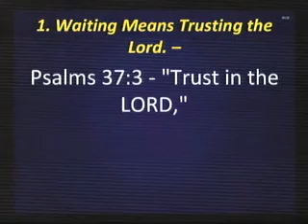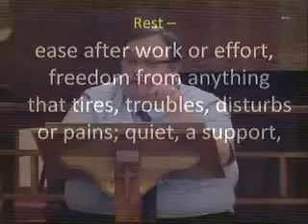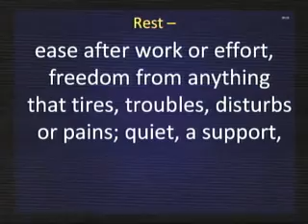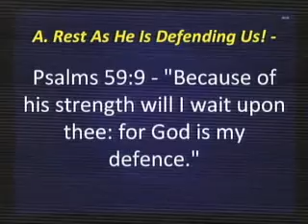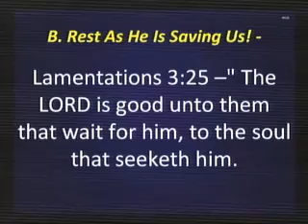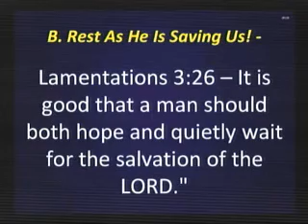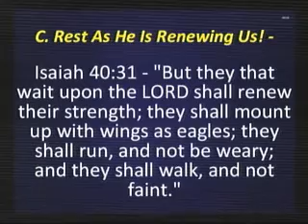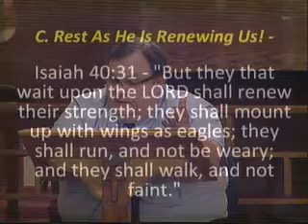Wednesday Sermon 1-16-19